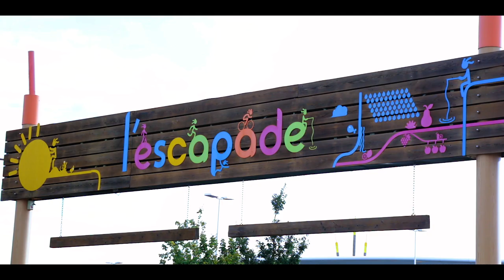Tournoi Super Smash Bros. Ultimate - L'Escapade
Tournois Super Smash Bros. Ultimate fait par le centre commercial L'Escapade et le Meltdown Troyes